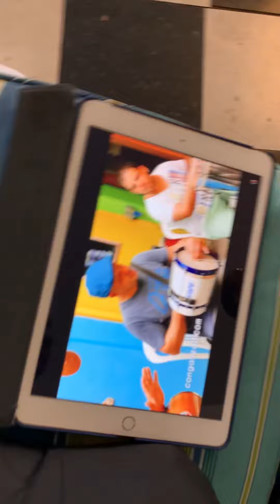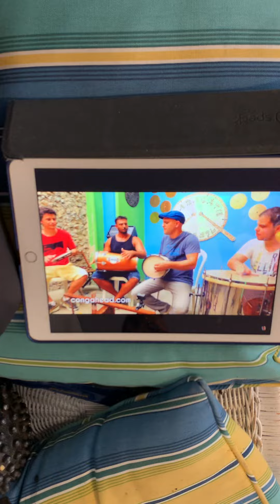Paco sold his drum set after 32 years to the new owner Brian. Part 2